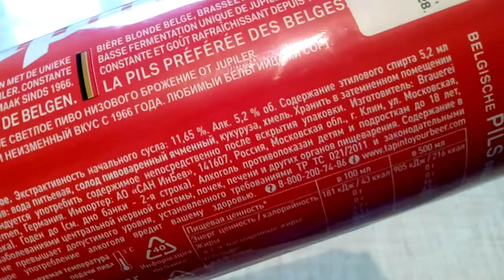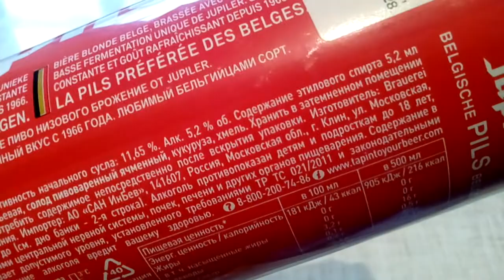Пиво "Jupiler" (Бельгия-Германия). Обзор.